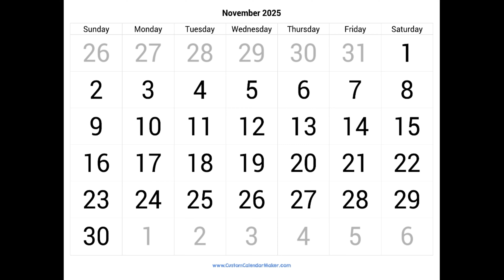Pokemon Legends ZA What do we know